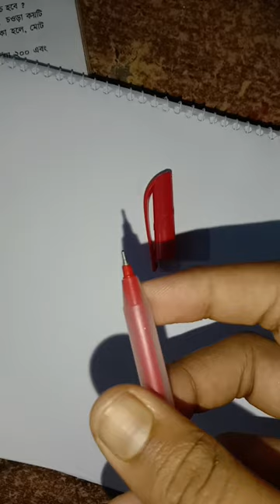Matador orbit red ink pen